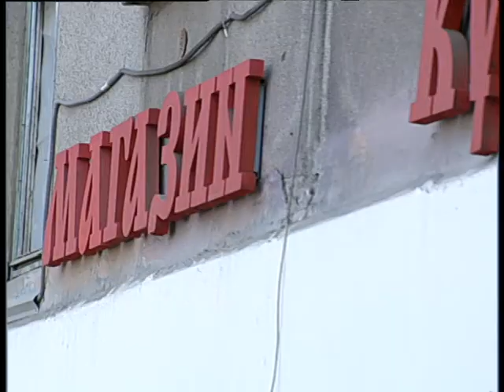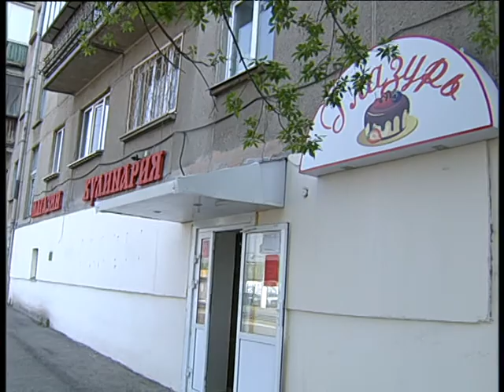Refectory 5 2021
Челейкин Алексей - дешево и безупречно вкусно в столовой по домашнему! Cheleykin Alexey  - nice and cool in Refectory 2021